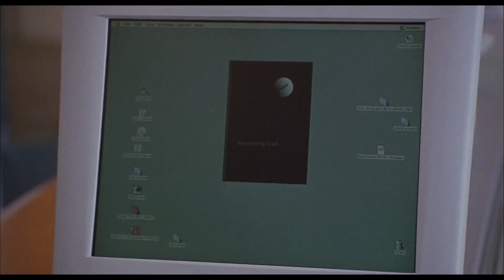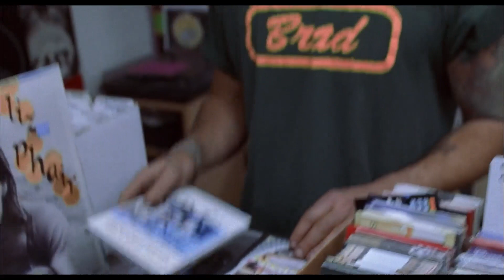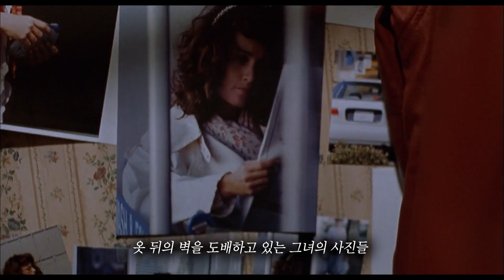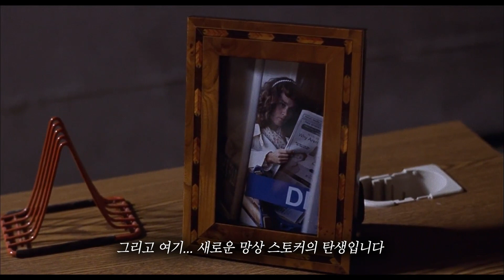전차발찌 찬 소녀의 유혹에 넘어가버린 경찰의 최후 (결말포함)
체리쉬(Cherish, 2003)
사랑에 미쳐버린 남자 때문에
전자발찌를 차게 된 소녀,
그리고 전자 발찌 찬 소녀에게 미쳐버린 경찰관!
그들은 어쩌다가 이렇게 되었을까요..
영상에서 확인하세요. 씨무비!

영화 체리쉬는 네이버에서 시청 가능합니다.